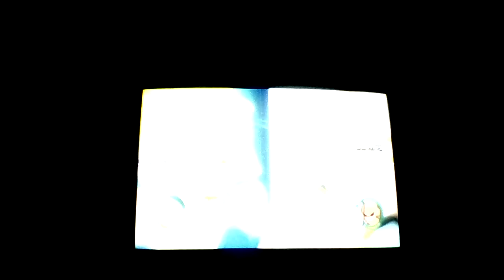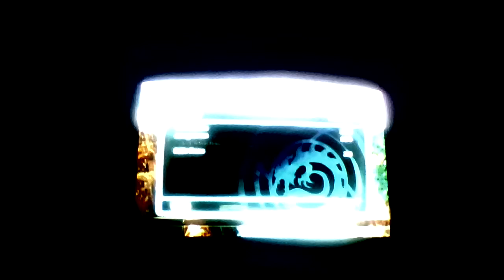I love it so much/ Dragon Ball Raging Blast Part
it warms my heart